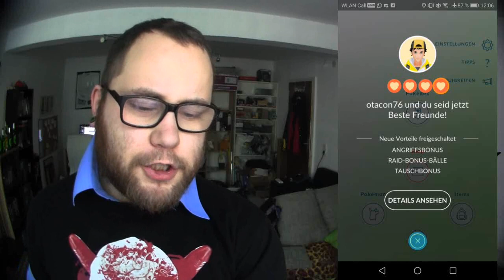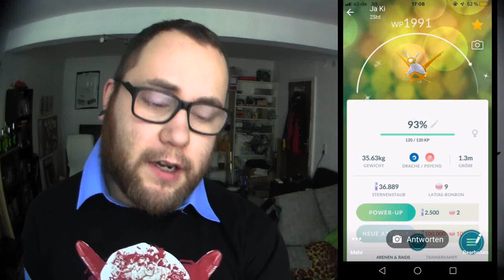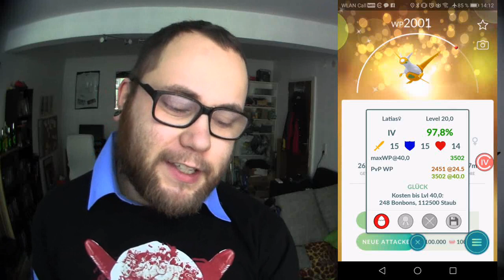RAID am MITTWOCH Vol. 018 | Pokémon GO Deutsch # 224